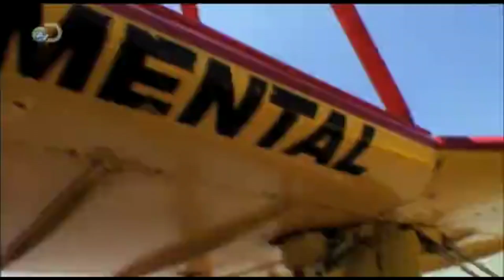Man Vs Wild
An epic tale of survival as Bear Grilles tries to stay alive in the harsh conditions of the North American Forest.